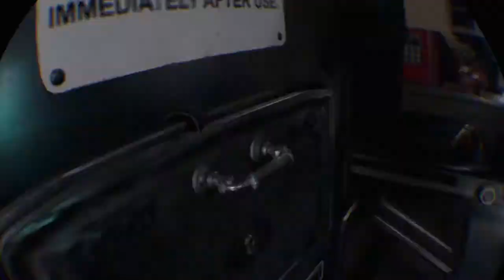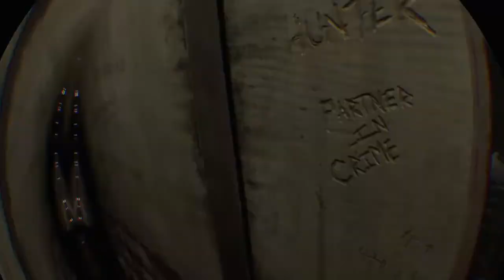Batman Arkham VR Playthrough And Funny Moments